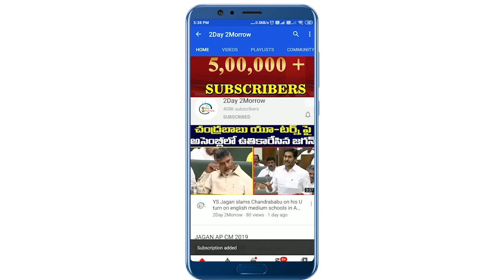TPCC Chief Revanth Reddy Strong Counter to DGP Mahender Reddy | CM KCR # 2day 2morrow